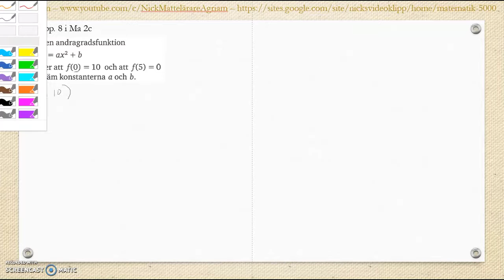Matematik 5000 Ma 2a Kapitel 2 Algebra och ickelinjära funktioner Blandade övningar 1-2 - 10